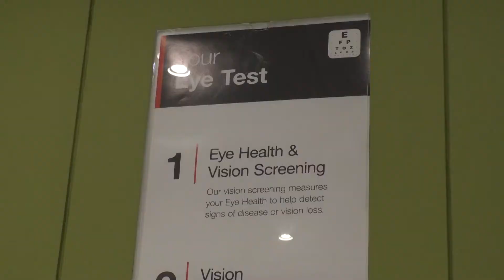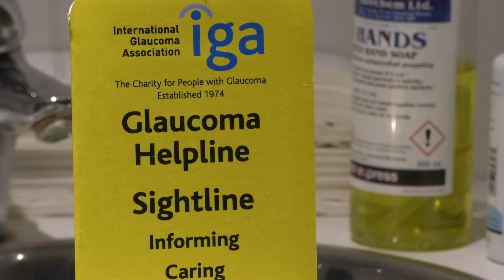Supporting National Glaucoma Week, Vision Express Is Giving Out Advice.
This week marks National Glaucoma week.
The project between the World Glaucoma Association and the World Glauoma Patient Association contributes to the elimination of blindness by alerting people to have regular eye checks.
The theme this year is Green  which is urging people to go an get their tests.
A local optician is supporting this by giving out advice and support.